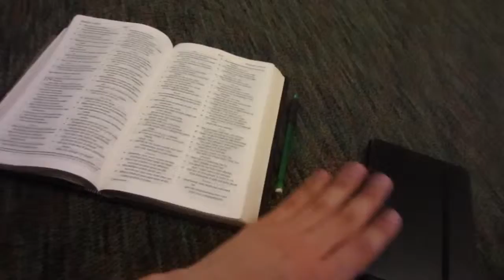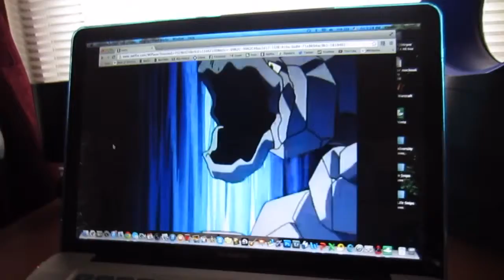Congreso 2014 (ALAMAD #251)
I know I'm just here as a volunteer, but I'm getting so much out of Congreso this year!